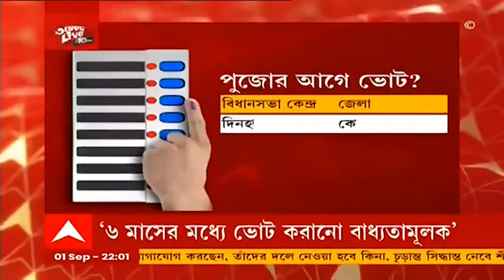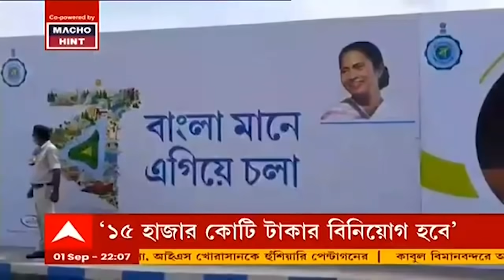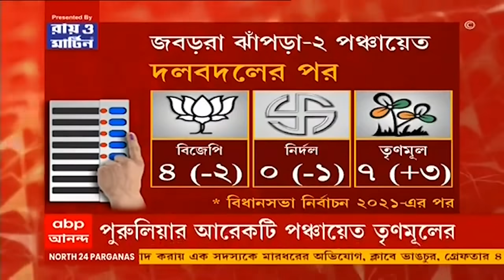WB By-Poll: যে কোনও দিন ঘোষণা হতে পারে ৭ কেন্দ্রের উপনির্বাচনের নির্ঘণ্ট, ‘তৈরি থাকুন’, নির্দেশ EC-র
রাজ্যের পাঁচটি বিধানসভা কেন্দ্রের উপনির্বাচন থেকে মোট সাতটি বিধানসভা কেন্দ্রের ভোট কি পুজোর আগেই হতে পারে? জল্পনা তুঙ্গে। সূত্রের খবর, যে কোনও সময় ঘোষণা হয়ে যেতে পারে সাতটি বিধানসভা কেন্দ্রের নির্বাচনের নির্ঘণ্ট। এই মর্মে রাজ্যকে তৈরি থাকতে বলেছে নির্বাচন কমিশন (Election Commission)।

ভোট পরবর্তী সন্ত্রাসের তদন্তে আজও জেলায় জেলায় পৌঁছে গেল সিবিআই (CBI)। বিজেপি কর্মীকে গণধর্ষণের অভিযোগের তদন্তে ফের পূর্ব মেদিনীপুরের খেজুরিতে যায় সিবিআইয়ের তিন সদস্যের দল। সিবিআইয়ের নিরপেক্ষতা নিয়ে প্রশ্ন তুলে এবার সুপ্রিম কোর্টের দ্বারস্থ হল রাজ্য সরকার।

হাইকোর্টের (Calcutta High Court) নির্দেশে ভোট পরবর্তী হিংসার অভিযোগের তদন্ত শুরু করেছে কেন্দ্রীয় তদন্তকারী সংস্থা। মৃত বিজেপি কর্মীর মৃত্যুর তদন্তে সিবিআইয়ের নন্দীগ্রাম যাওয়া নিয়ে শুরু হয়েছে রাজনৈতিক চাপানউতোর।

উত্তরবঙ্গে বিজেপির (BJP) বিধায়ক সম্মেলন। কিন্তু শিলিগুড়ির সেই বৈঠকে গরহাজির বিজেপির পাঁচজন বিধায়ক। তা নিয়ে রাজনীতিতে শোরগোল। বালুরঘাট, গঙ্গারামপুর, মালদা, হবিবপুর এবং কুমারগ্রামের বিজেপি বিধায়ক (MLA) কেন বৈঠকে যোগ দিলেন না, তা নিয়ে জোর চর্চা। জল্পনার মধ্যে বিজেপির দাবি, কেউই দল ছাড়ছেন না। নানা কারণে বৈঠকে উপস্থিত থাকতে পারেননি।